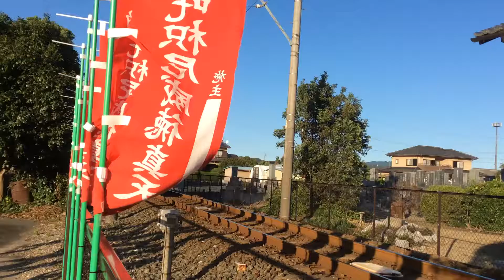神社の旗から 「やぁ」(by2005)